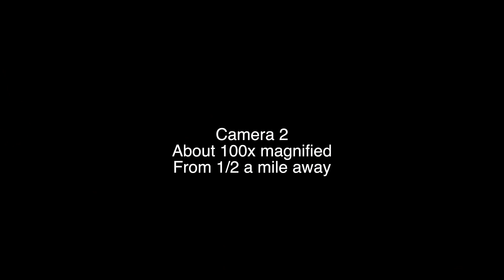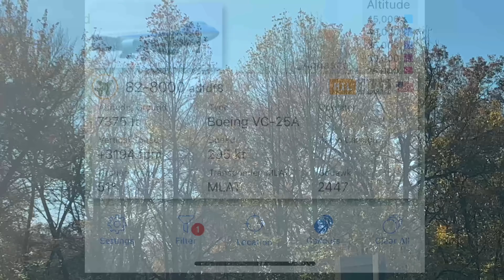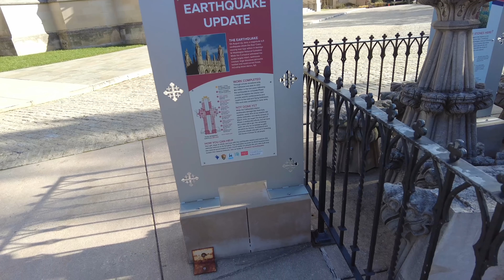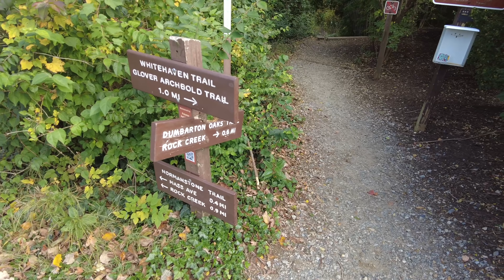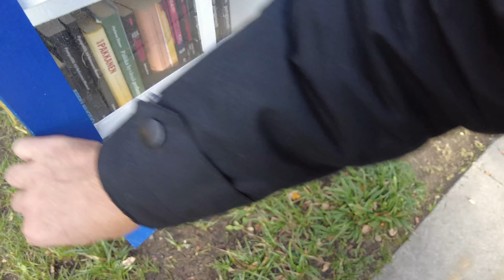Hiking to the Clinton's D.C. house after watching Marine One fly off from the White House.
Today started much like many other days, with motorcades and Marine One (and Firetrucks) but no Air Force One. After all that excitedment I decided to go a bit off-road and through the autumn foiliage in the woods to Hillary and Bill Clinton's Washington DC home. I hiked past that and many other mansions in the fancy areas around the Vice President's House before ending up at the Cathedral, once again.

Miles I walk per day:
 Stay at home day: 3-4 miles
 Normal day:  4-7 miles
 Good hike day: 7-10 miles
 Best day: 25 miles

Air Traffic Control audio from LiveATC.net and other websites.